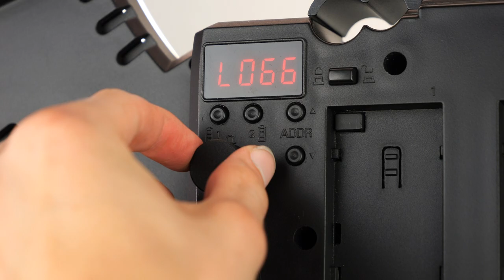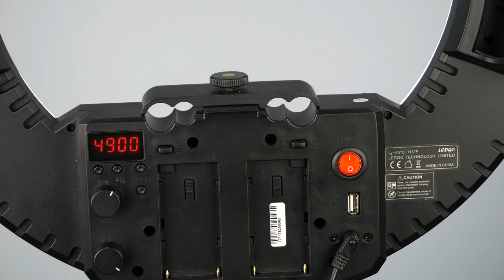produkt recension av ledgo lg-r320c led-ringbelysning från Cyber Photo😊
Jag presenterar mitt senaste köp från Cyber Photo, nämligen Ring Light
Ledgo  LG-R320C LED-ringbelysning.
Ja g går igenom produktens funktioner och kompabilitet steg för steg i
denna video.
Jag visar även upp ett par exempelbilder på lampans ljusstyrka/ K-värde etc.

Länkar till produkten och dess tillbehör nedan.

Länkar till mina andra sociala medier nedan.

De sociala medierna jag är mest aktiv på är YouTube och Instagram.

Skriv gärna en kommentar, vad Ni tycker om videon.

Tack för att Ni kollade på denna video, så hoppas jag att vi
ses nästa söndag kl. 15.30